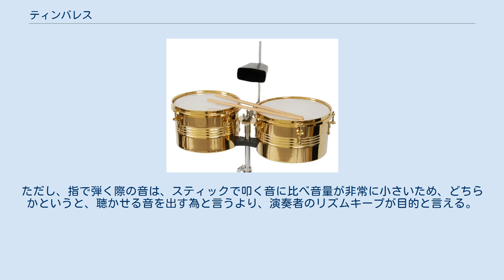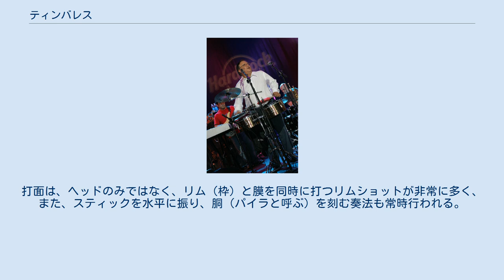ティンバレス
ティンバレス (Timbales) は、主にラテン音楽で使用される打楽器。
 ティンバレス ティンバレスの演奏 ティンバレスは、金属製の胴に主にプラスチック製のヘッド（膜）を張った、スネアドラムに似た太鼓を2つ横につなげた楽器である。
胴の底面にはヘッドは張らず、スナッピーを取り付けることもないため、スネアドラムの音とは異なり、タムに近い音が出る。
ただし、リムショットを多用するため、"カンカン"といった高い金属的な音が印象に残ることが多い。
演奏時に使用するスティックはドラムのスティックに近いが、先端はチップのような形状になっておらず、先端まで同じ太さである。
 演奏時には、複数のカウベルやブロック類（元々はウッドブロックの類。近年は、合成樹脂製の物がほとんどである。）を取り付け、シンバルを立てて演奏することが一般的である。
また、バスドラムやスネアドラムもセットし、ドラムセットに近い形で演奏することもあり、この場合は俗に「ドラティン」 (drums-timbales) と呼称される。
 「ティンバレス」は2つの太鼓が組になっていることから複数形の名称であり、ラテン音楽の専門家の間では単数形で「ティンバル」と呼称することも多い。
胴の口径が小さく、より高音が出せるティンバリートス (Timbalitos) や、逆に口径が大きく低音が出せるサンダーティンバレス (Thunder Timbales) も存在する。
これらは、奏法を拡張するために通常のティンバレスと組み合わせて使用される。
 基本的には、ドラムスティックを使用して叩くが、指でヘッドを弾くことも多い。
ただし、指で弾く際の音は、スティックで叩く音に比べて音量が非常に小さいため、聴かせる音を出すためというよりは演奏者のリズムキープが目的である。
打面はヘッドのみではなく、リム（枠）と膜を同時に打つリムショットが非常に多いうえ、スティックを水平に振り、胴（パイラと呼ぶ）を刻む奏法も常時行われる。